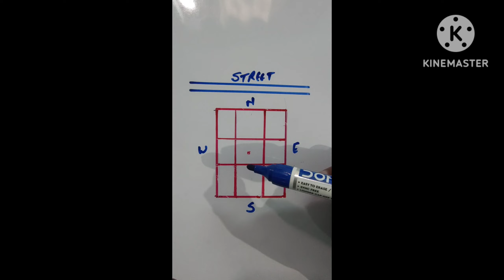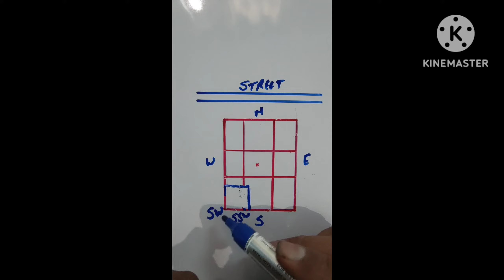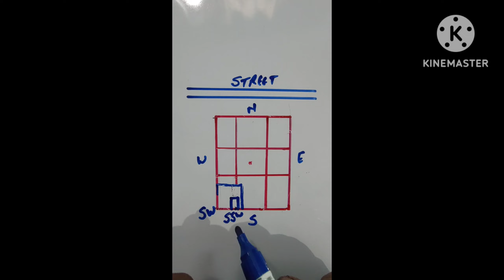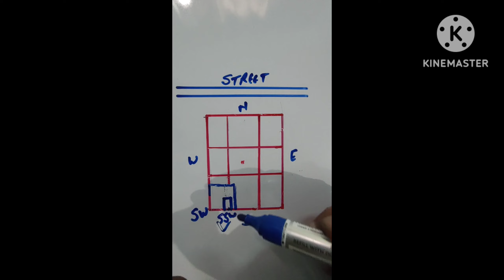vastu anusar ghar फिर भी बीमार,vastu for illness,south west vastu dosh,vastu shastra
south west vastu remedy, SW vastu remedies

Query solved:-
vastu tips
vastu anusar ghar
vastu tips
Temple vastu
Puja ghar vastu
vastu for temple
vastu ke anusar puja ghar kis disha mein banaye
vastu anusar temple
mandir vastu
puja ghar colour as per vastu
vastu for pooja room
vastu for house temple
वास्तु
वास्तु उपाय
वास्तु शास्त्र
श्री जी वास्तु